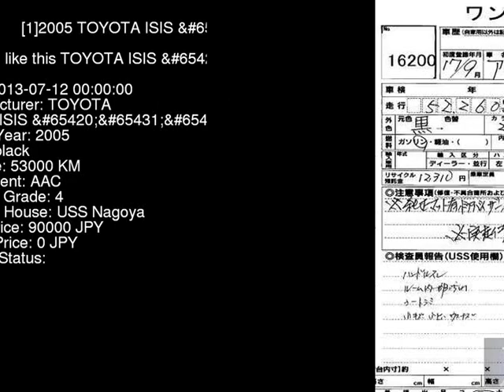2005 TOYOTA ISIS ANM10W - Japanese Used Car For Sale Japan Auction Import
2005 TOYOTA ISIS  ANM10W - Japanese Used Car For Sale Japan Auction Import ANM10W,TOYOTA,ISIS,jdmvip,vip,jdm,cars,japan,jdmvip.com,japanesecars,usedcars Japanese Used JDM Car For Sale At Auction in Japan for Import